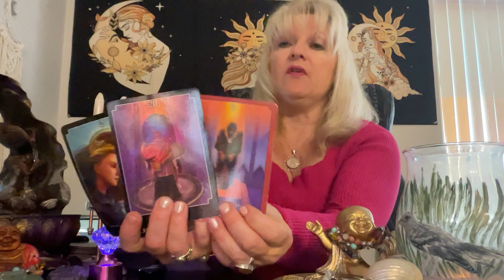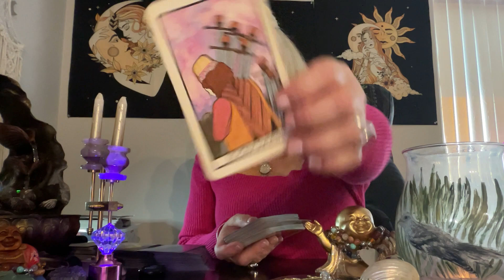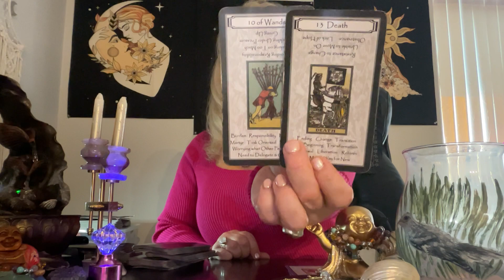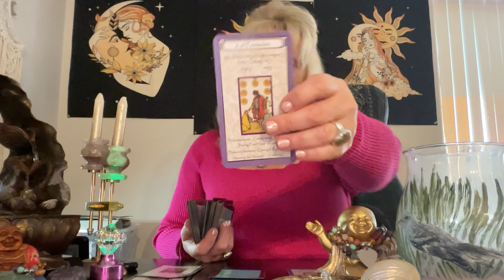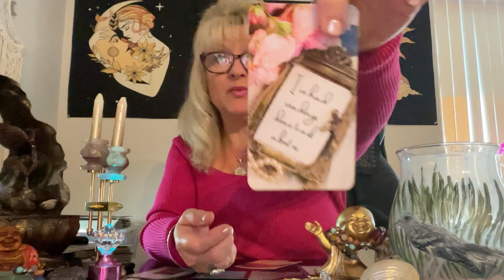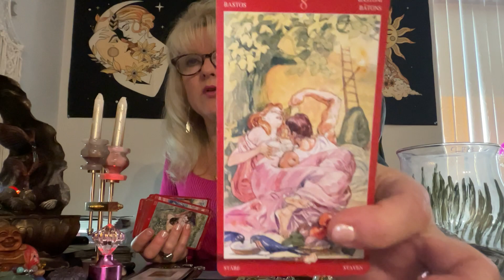Sagittarius, Aries, Leo Collective SOMEONE IS PLANNING to COMMUNICATE, travel to SEE YOU, or MOVING!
sagittarius aries Leo Sagittarius, Aries, Leo Collective SOMEONE IS PLANNING to COMMUNICATE, travel to SEE YOU, or MOVING!🌹 horoscope and prediction
TO JOIN and ACCESS UNLIMITED CONTINUATION READINGS, become a part of our SHASIE SPIRITUAL WARRIOR FAMILY: for ONE low cost monthly ( a LOT less expensive option) Join/Access here (OPEN YouTube in your WEB BROWSER FIRST to access)
OR pay as you go individually:
Sagittarius, Aries, Leo Collective SOMEONE IS PLANNING to COMMUNICATE, travel to SEE YOU, or MOVING!🌹 (Just 18+ minutes! GET VERY comfortable! ) ❤️❤️INCLUDES Peeking in with who you may be dealing with: THEIR feelings, anything that may be hidden, blockages, wishes...advice and guidance messages

This is a general tarot reading for the sign of Sagittarius, Aries, and Leo. Valid for those with Sagittarius, Aries, Leo Sun, Moon, Venus, or Rising signs. Crosswatchers are welcome here
( ; Sagittarius zodiac, Aries zodiac, and Leo zodiac

S H A S I E  Amazon wishlist: